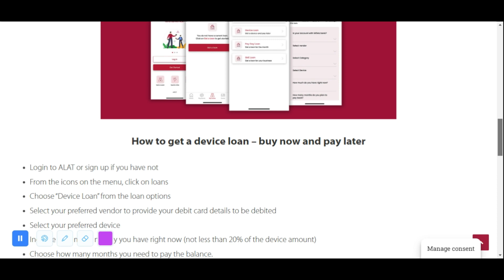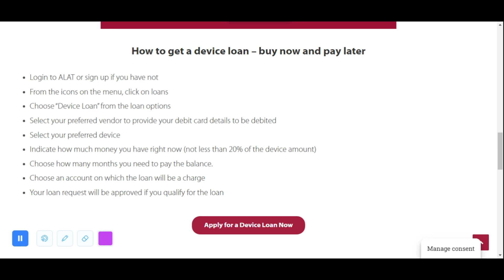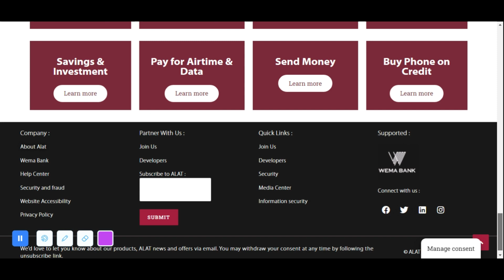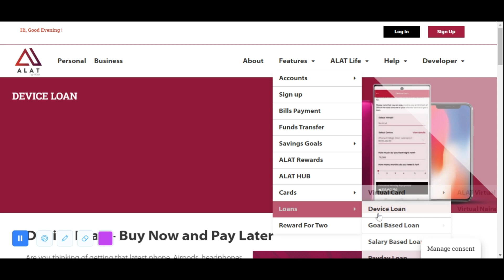Get An INSTANT LOAN NOW! | Loan Company Without Collateral In Nigeria in 2024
No collateral nor co-signor would be needed for this loan. And for some companies, your credit history may be required.

loan apps, new loan app, branch loan app, lagos nigeria, instant personal loan